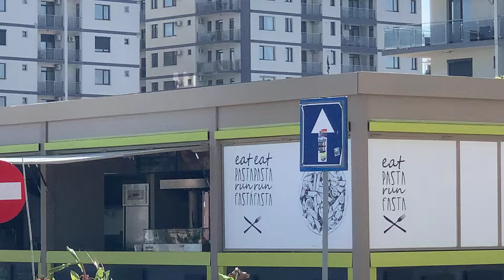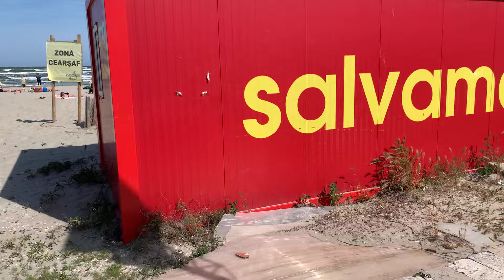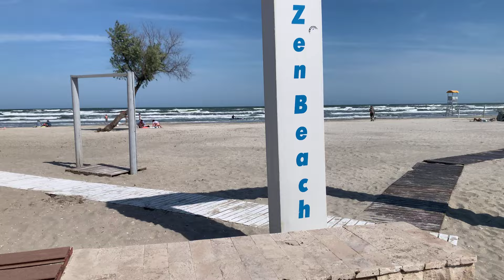Mamaia CT plajă cu multe din toate în 🇷🇴Express 25-05-24